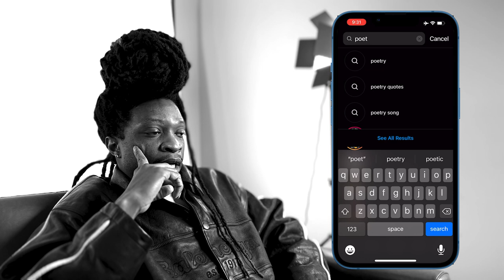Derrick Jaxn Jr. AKA @politelyhonest [EXPOSED]- Kevin Samuels Started this Conversation (Episode 29)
His IG: poetic_style

+Production Gear+